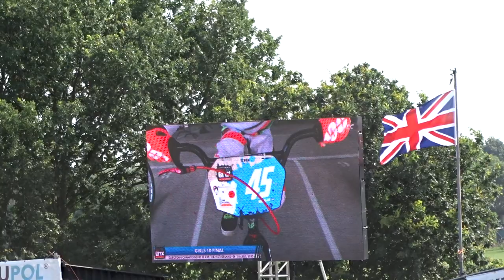2015 07 11 EK BMX Erp za finale 14 Girl 10